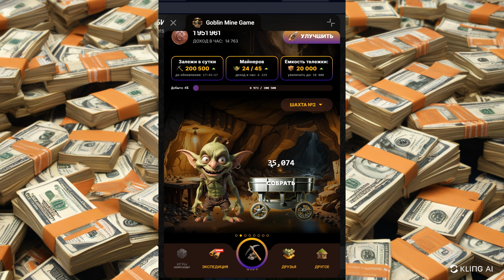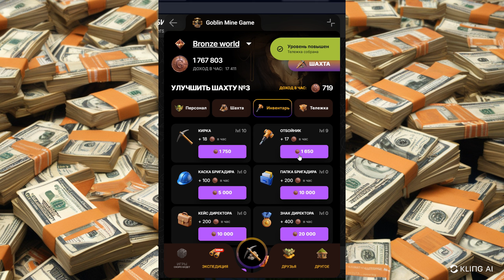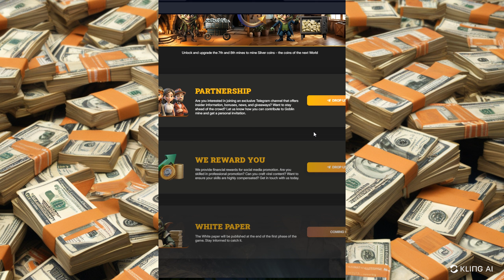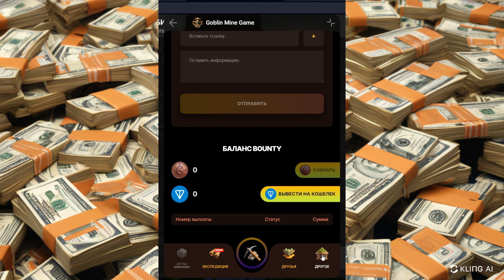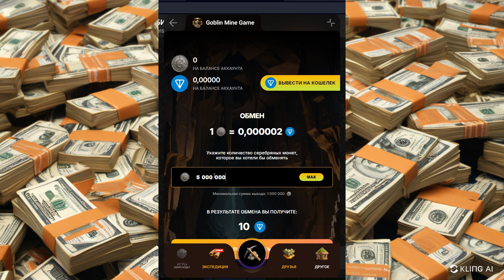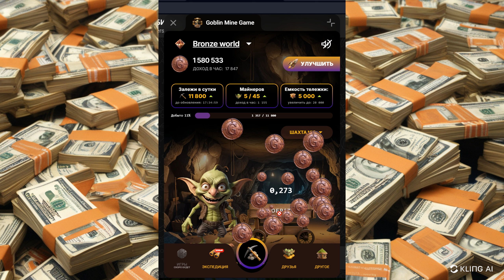GOBLIN MINE 5 TON НА ШАРУ КАЖДЫЙ ДЕНЬ | ГАЙД КАК НАЧАТЬ | НОВАЯ КРУТАЯ ИГРА ЗАРАБОТАЙ БЕЗ ВЛОЖЕНИЙ